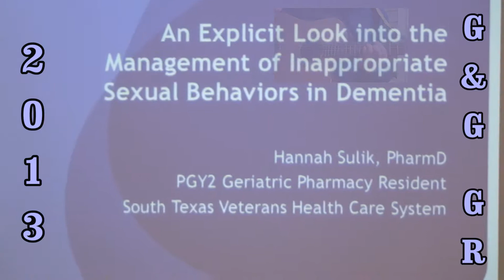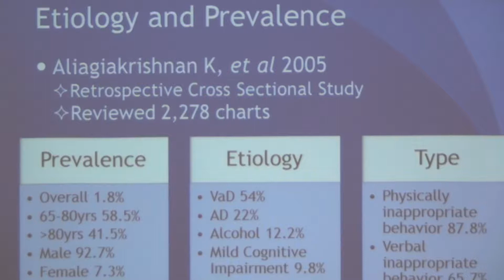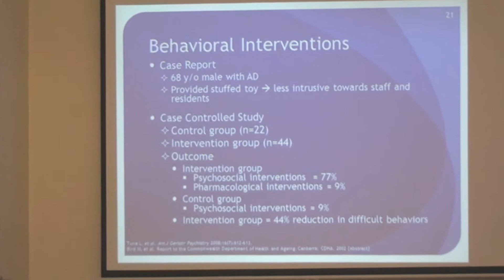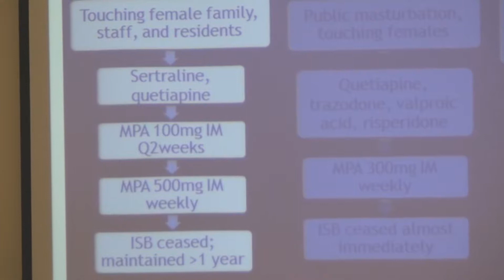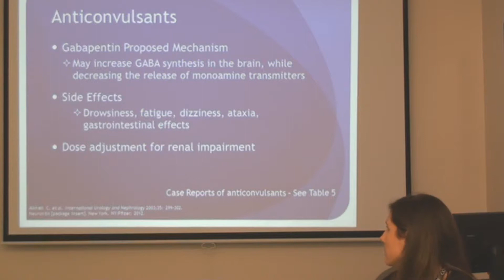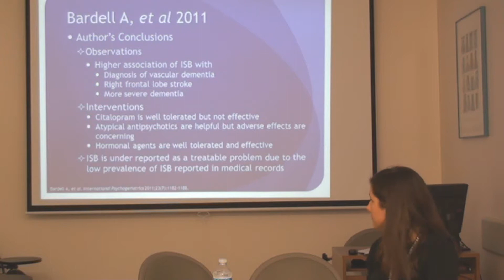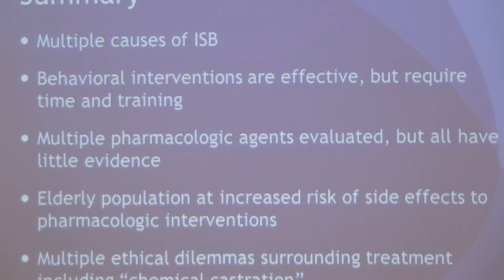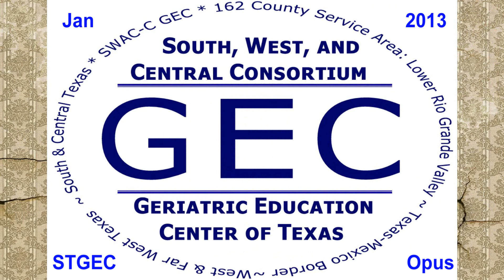STGEC G&G GR: Sexual Aggression in Elders ⚤ (2013)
Jan 24, 2013 San Antonio STGEC Geriatrics & Gerontological + Palliative Medicine Grand Rounds re: "An Explicit Look into the Management of Inappropriate Sexual Behaviors (ISB) in Elderly Patients with Dementia" by Pharmacologist Hannah Sulik, PharmD, South Texas Veterans HealthCare System-Audie L. Murphy Division (STVHCS-ALMD) and the University of Texas Health Science Center in San Antonio (UTHSCSA), San Antonio (AKA 'The Alamo City'), Bexar County, Texas, USA (Since departed.) Hannah updated this timely topic at the next year's Summer Institute in Aging. Some content may not appropriate for underage children.

To Wit: Aggression is overt, often harmful, social interaction with the intention of inflicting damage or other unpleasantness upon another individual. It may occur either in retaliation or without provocation. In humans, frustration due to blocked goals can cause aggression. Submissiveness may be viewed as the opposite of aggressiveness.
In definitions commonly used in the social sciences and behavioral sciences, aggression is a response by an individual that delivers something unpleasant to another person.  Some definitions include that the individual must intend to harm another person. Predatory or defensive behavior between members of different species may not be considered aggression in the same sense.
"Aggression can take a variety of forms, which may be expressed physically, or communicated verbally or non-verbally: including anti-predator aggression, defensive aggression (fear-induced), predatory aggression, dominance aggression, inter-male aggression, resident-intruder aggression, maternal aggression, species-specific aggression, sex-related aggression, territorial aggression, isolation-induced aggression, irritable aggression, and brain-stimulation-induced aggression (hypothalamus). There are two subtypes of human aggression: (1) controlled-instrumental subtype (purposeful or goal-oriented); and (2) reactive-impulsive subtype (often elicits uncontrollable actions that are inappropriate or undesirable). Aggression differs from what is commonly called assertiveness, although the terms are often used interchangeably among lay people (as in phrases such as 'an aggressive salesperson')".  {Source: WikiPedia}

Some information may become dated with the inevitable march of time so always consult your own providers for medico-legal-spiritual-sexual-social advice.
Feel free to LEARN & ENJOY this gratis medical training before LIKING, COMMENTING & SHARING it.
Continuing education enduring materials made by docs for docs (and other geri-gurus).  Funded by the Obama Admin's HHS grant to the GEC community.

Original Source File: G&GGR24Jan13Hannah4HD.wmv (HD)

(The views, opinions, or conclusions expressed in this original opus are not given nor endorsed by any city, county, state or federal institution or authority.)